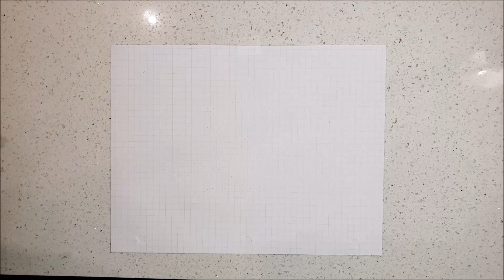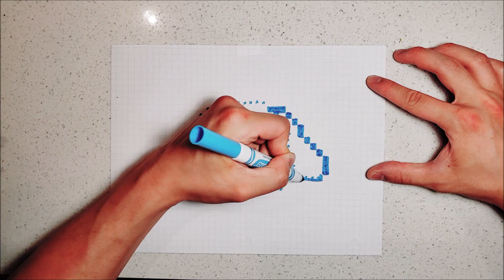How to Draw CINNAMOROLL! - Hand Drawn Pixel Art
How to draw Cinnamoroll, PIXELATED!